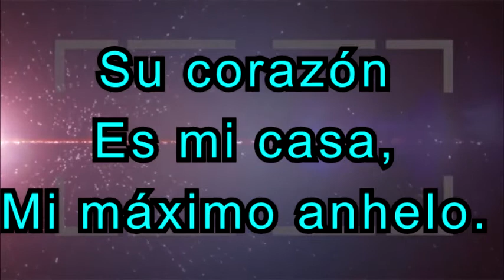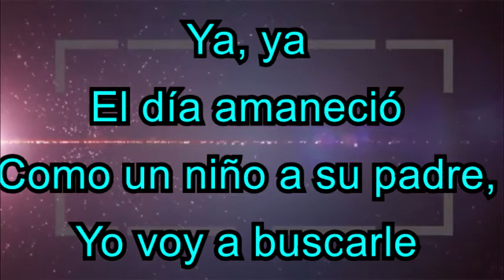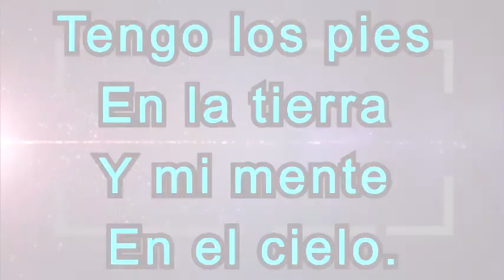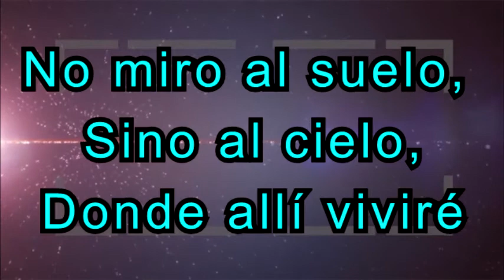Pies en la tierra - Mauricio Fuentes - Musica Cristiana Con Letra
♫Tengo los pies en la tierra
Y mi mente en el cielo♫